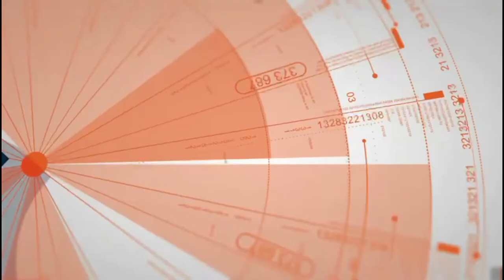Dunmore Dog Training ||| OLK9 Scranton ||| 1.5 year old Lab Mix, Max.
Max is a super smart dog who needed a little help with his obedience when he gets excited. Labs are very energetic, but very intelligent. We hope he is enjoying his off leash freedom!

Want Evan, Angela, Meagan, Allison, Caitlin, Cassie, Missy or Jordyn to train your dogs to be this amazing?

877-OLK9-PA-2

Including but not limited to:

Shock collars
Dog Training
Dog Obedience